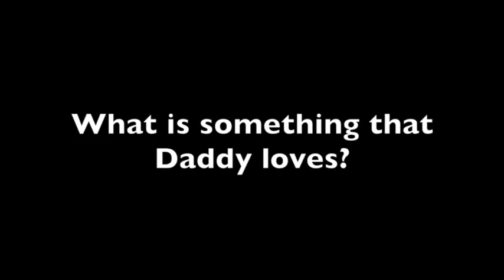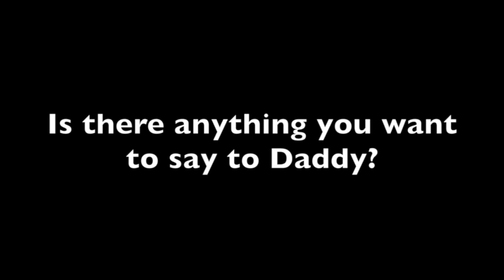Fathers Day 2015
Instead of a present, we gave Daddy a memory. A good old fashioned silly one, too.